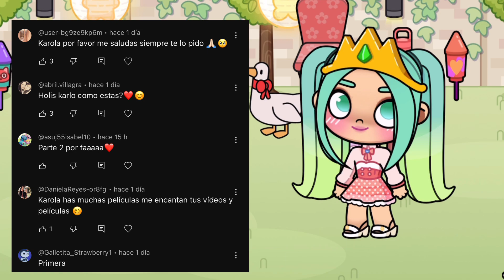👪CREAMOS A MI FAMILIA REAL EN AVATAR WORLD A MI HIJA, ESPOSO Y A MI karola20